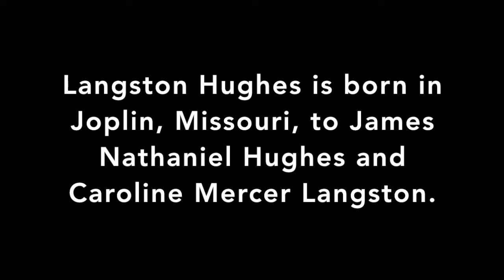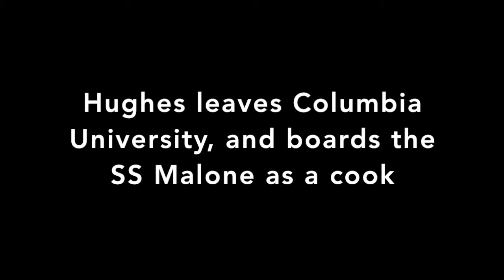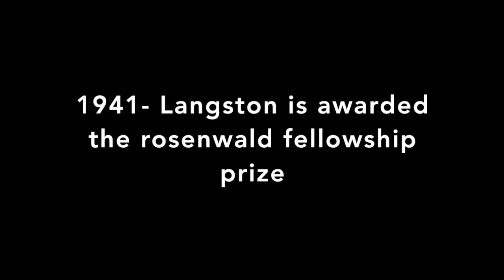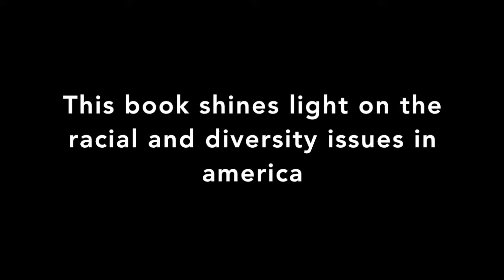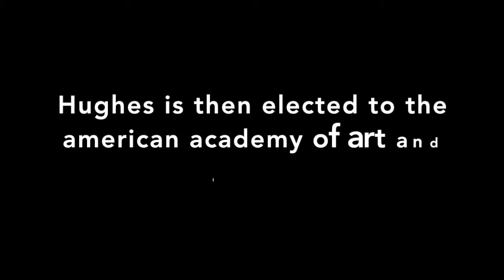Langston Hughes Movie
The Legacy of Langston Hughes